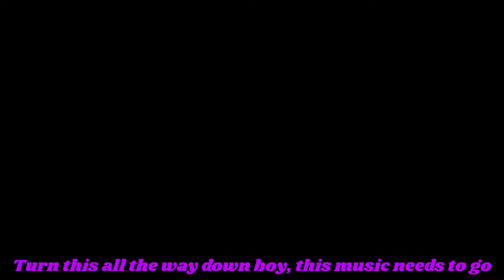This games ruins friendships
This game can ruin friendship but ours is still pretty good
These are some old clips so the audio is whack

Also ignore the 1 month gap of no uploads, had to focus on my uni assignments